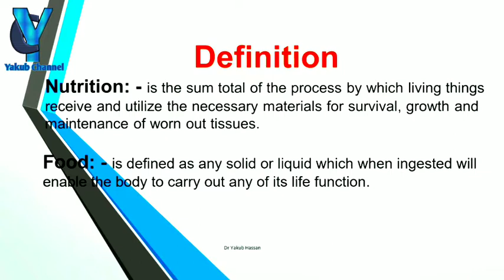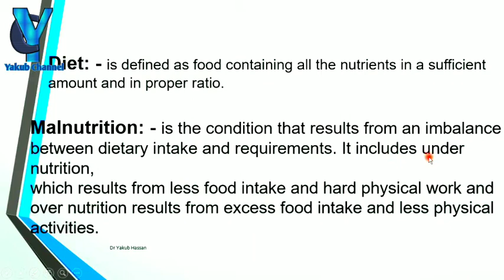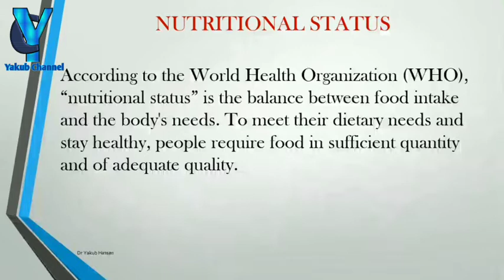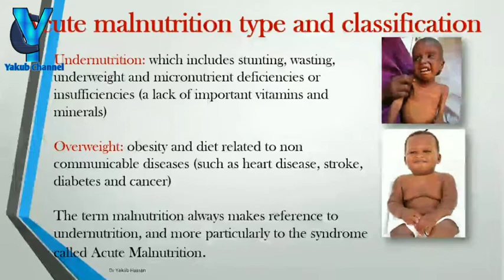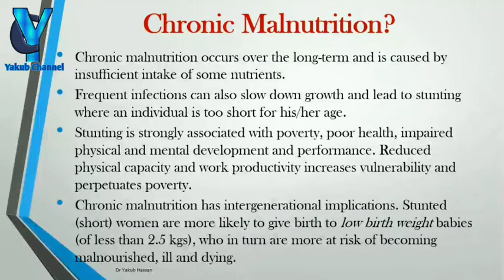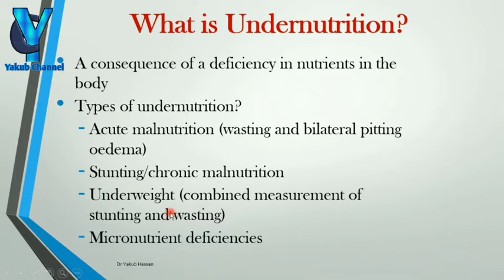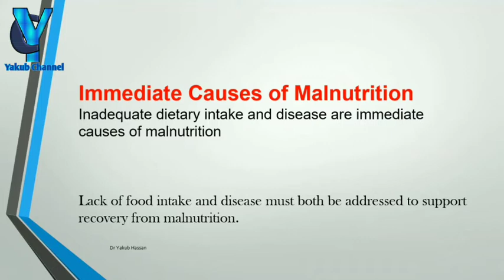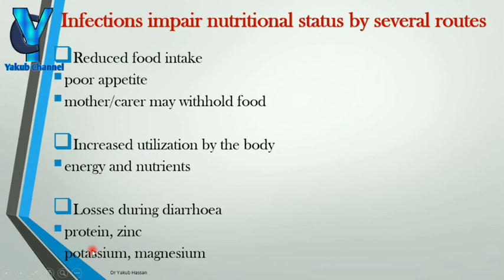Lecture one malnutrition af somalia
malnutrition
nutrition